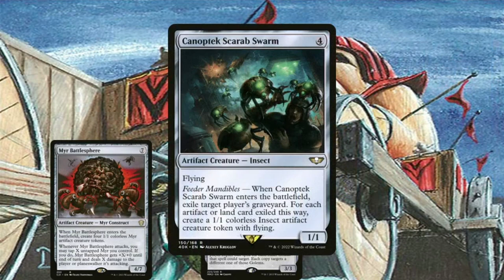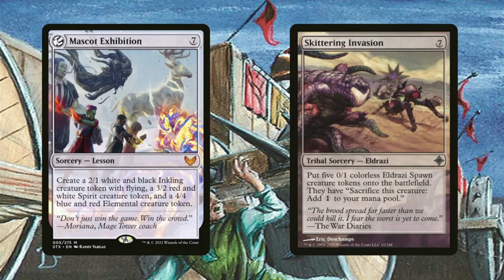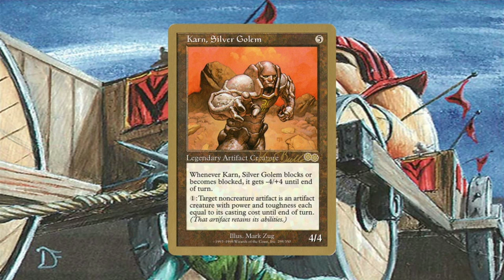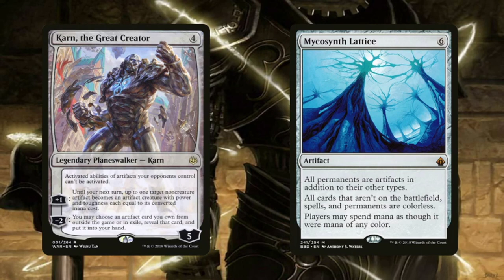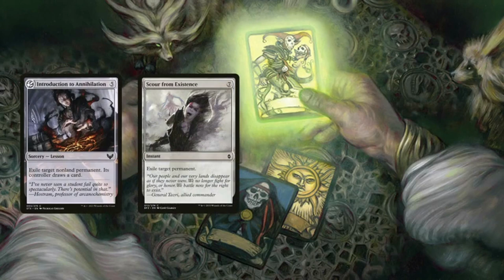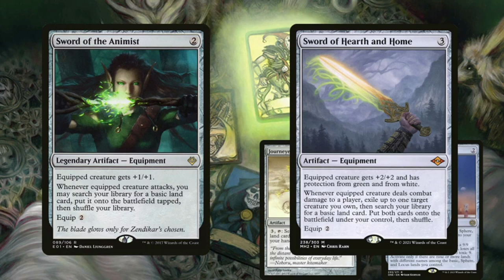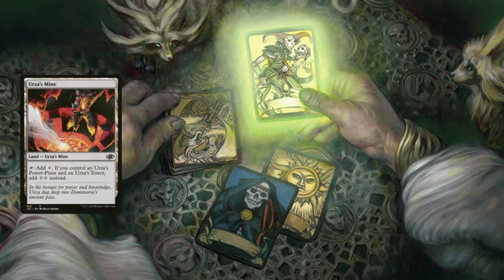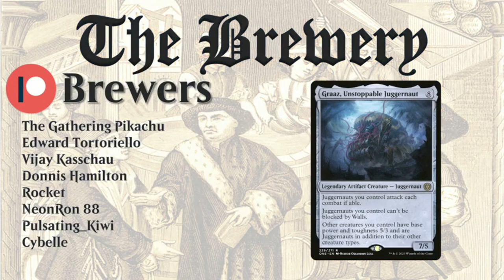Graaz, Unstoppable Juggernaut | Tokens / Aggro - The Brewery [S0922]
It's not easy building a colorless commander deck but at least Graaz was super fun to build and is super fun to play with!